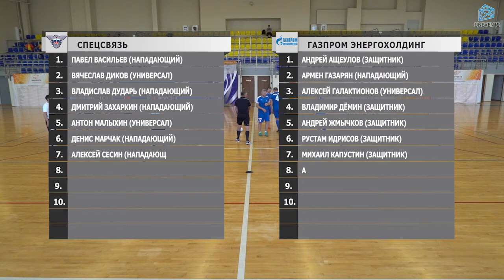Спецсвязь - Газпром Энергохолдинг (13-10-2018)